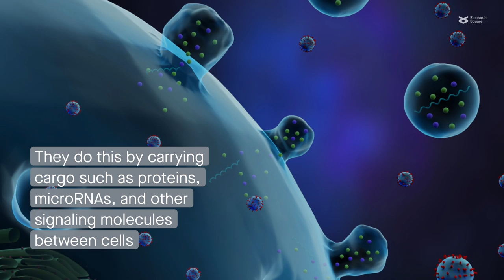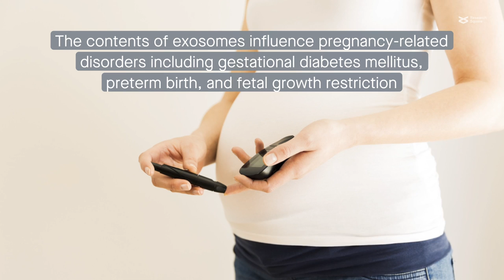Exosomes in pregnancy and their potential as new diagnostic markers and therapeutics targets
Ghafourian, et al. "The Implications of Exosomes in Pregnancy: Emerging as New Diagnostic Markers and Therapeutics Targets." Cell Communication and Signaling (2022)